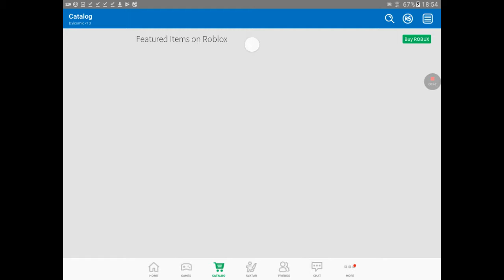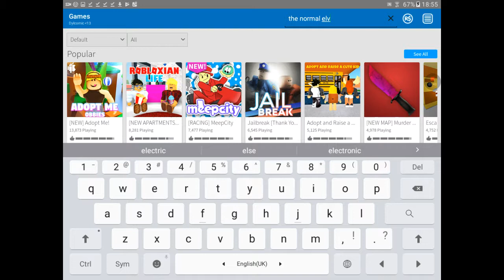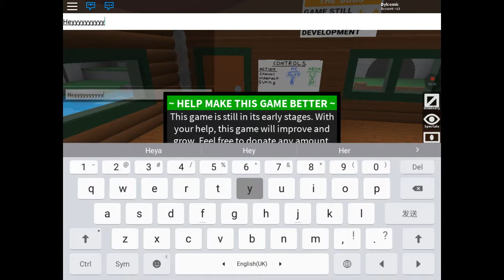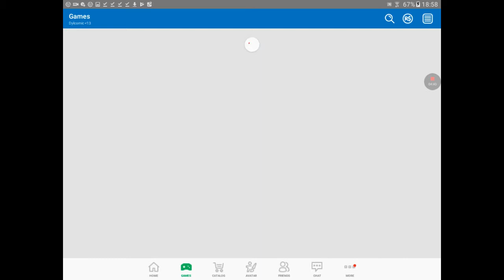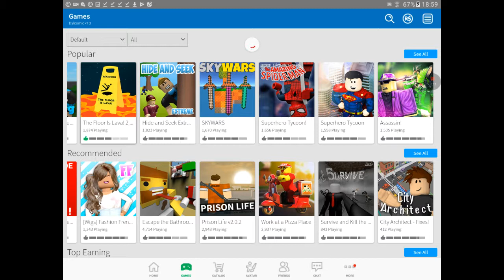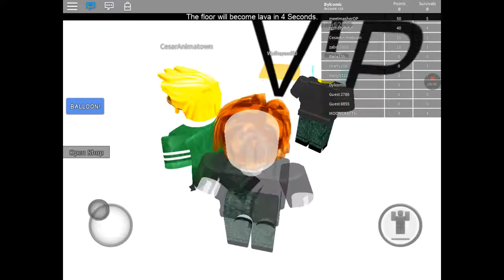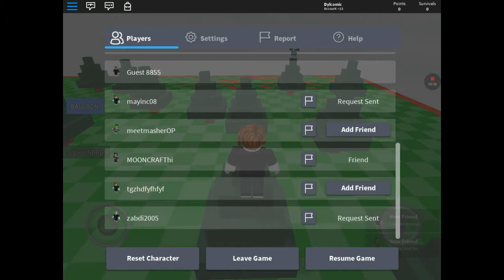Dylcomic rolbox floor was lava